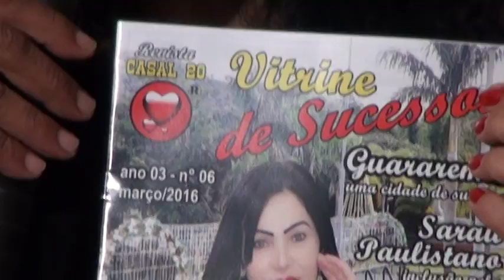BETY LIMA -noite dos namoradoss